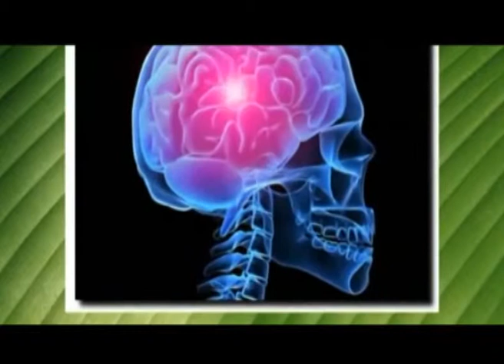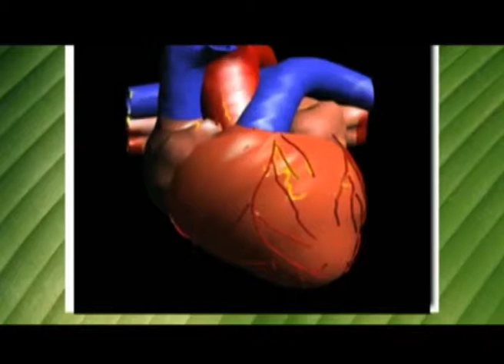"Қайырлы таң" (07.03.2018)